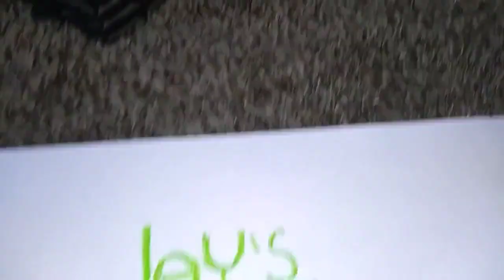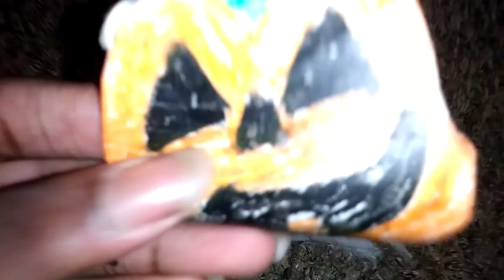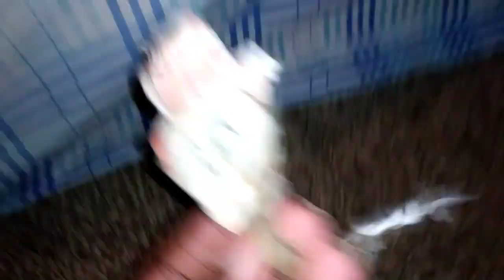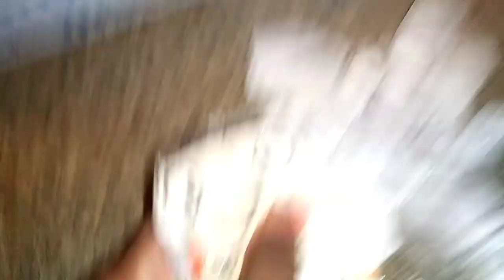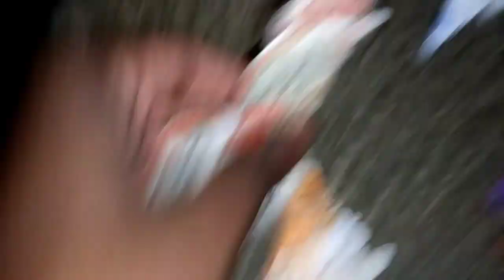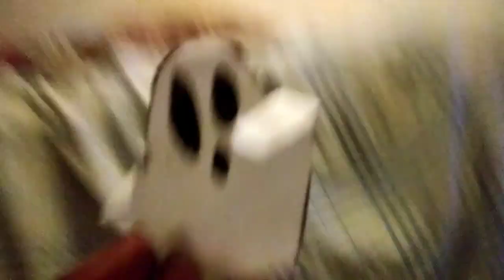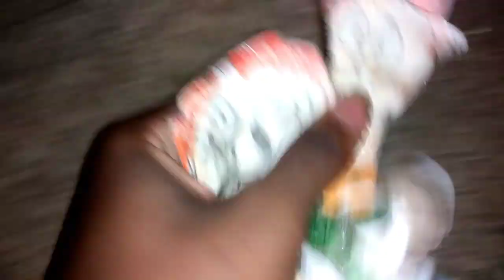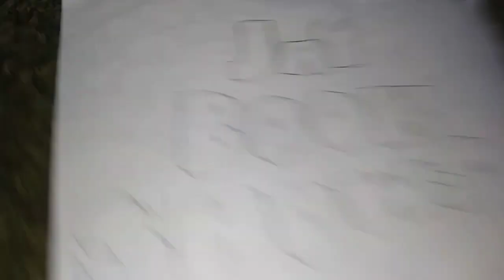The Fehas Trick or Feha